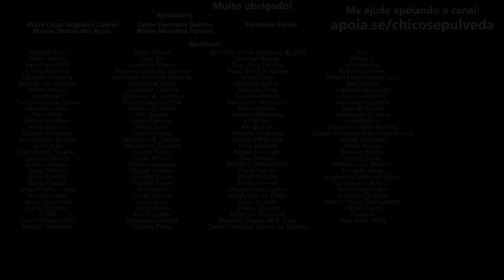Problemas na embreagem da Royal Enfield Interceptor 650 e Continental GT 650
🔹Seja membro deste canal:
🔹Faça uma doação em Bitcoin ou Ethereum:
BTC: bc1ql5esj3ctne5gv9mqg54j4gsns280fpu3jfxqjm
ETH: 0x16be8dc1D7f74c1CB2AA2e02089EA5f5fd168bc3